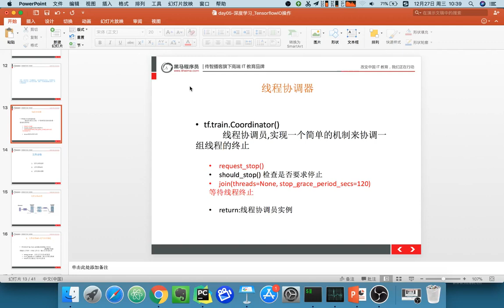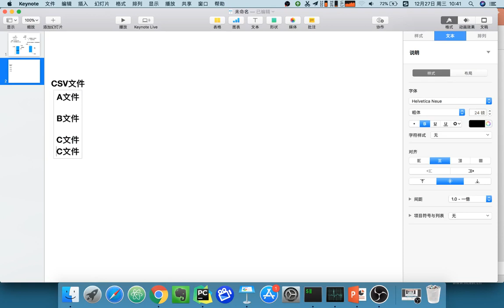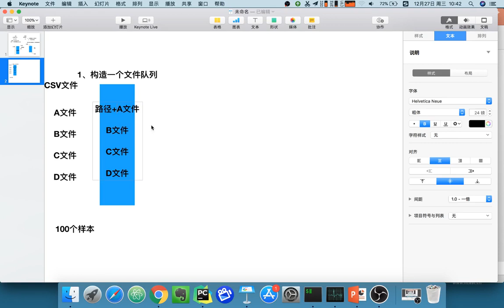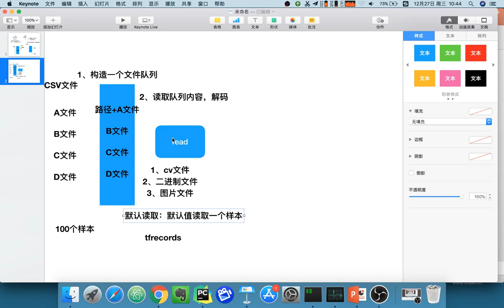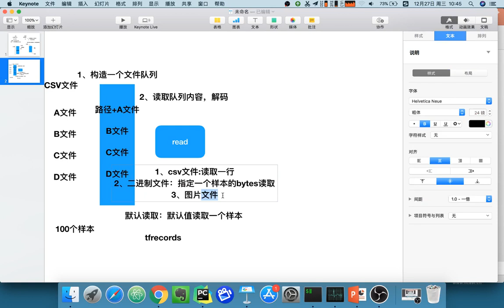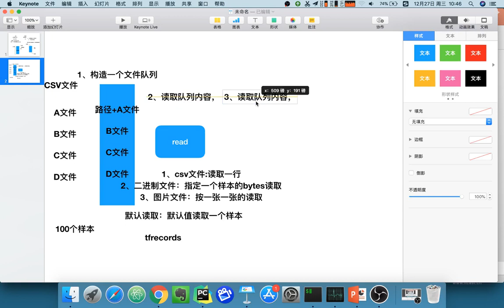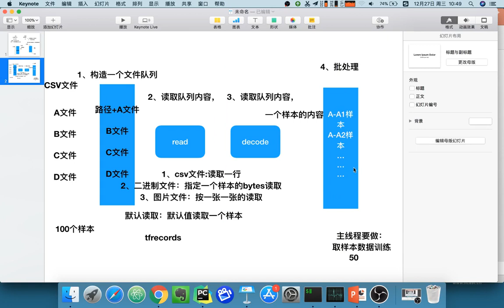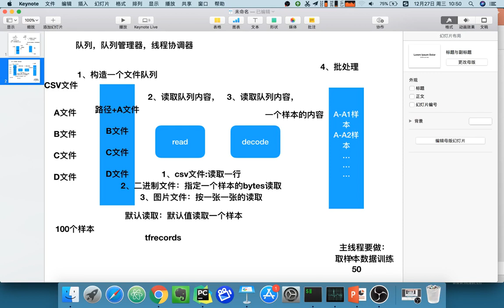23 深度学习丨05 数据读取丨03 文件读取流程